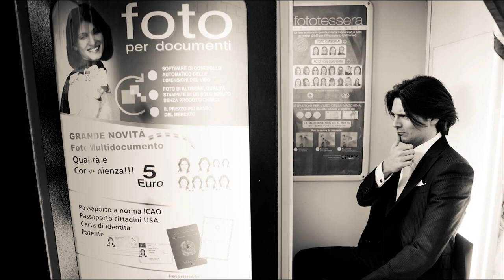QEP Photographer Luigi Fedeli Wedding Photography Stefano and Gloria Wedding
Luigi Fedeli Award QEP wedding photographer in Italy - San Benedetto del Tronto Ascoli Piceno Marche Italy